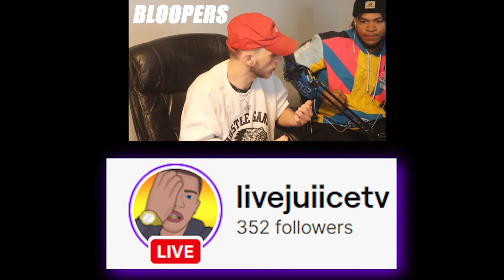SIMPLY THE BEST | who me? | Black Eyed Peas, Anitta, El Alfa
VIDEO BIO:
Had to have a special guest join for this one. What's next from black eyed peas, COMMENT bellow.

Timestamps (for skipper's)
0:00 - 0:32 - intro with extra's
0:33 - 1:12 - don't mind the train
1:13 - 2:39 - opinion
2:40 - 3:19 - vibe change
3:20 - 6:28 - it's a movie
6:29 - 9:03 - Breakdown
9:04 - 9:23 - Credit's